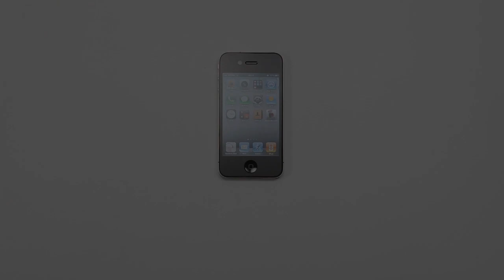Installation video of SGP Steinheil Ultra Fine on iPhone4